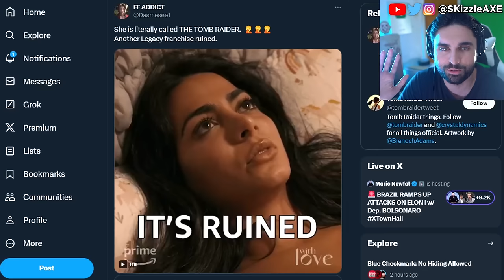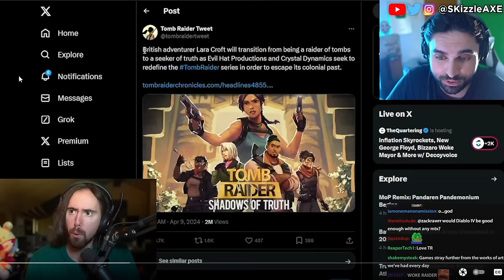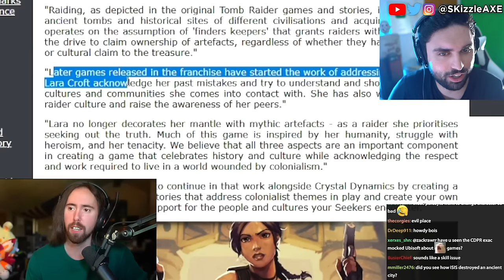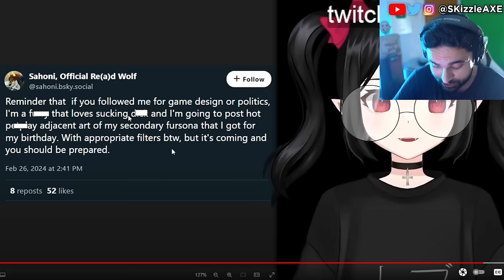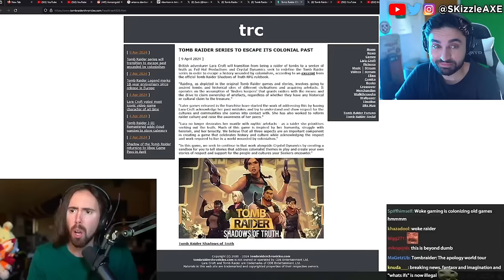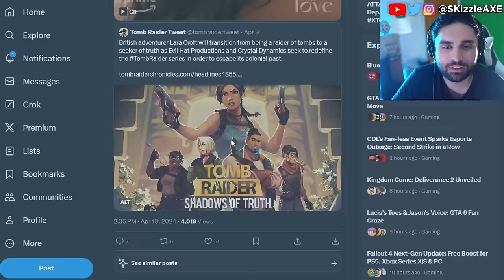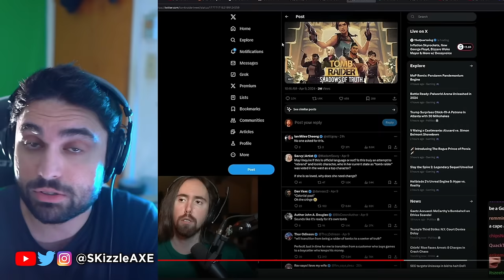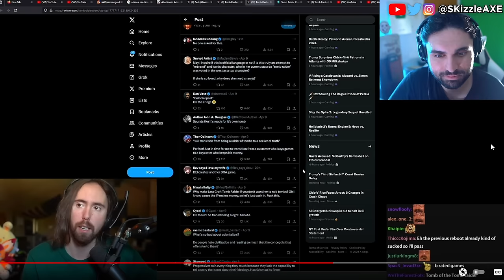RiP Asmongold exposed everything... 😡😠 - WOKE Gamer Gate, Sweet Baby, Tomb Raider, Capcom PS5 & Xbox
Asmongold reacts to Woke Tomb Raider. Ubisoft Star Wars Outlaws trailer reaction is getting fan backlash. IGN now having another meltdown with Stellar Blade. Viewers are upset with Bellular News channel. Black Girl Gamers launches lawsuit. WOKE IGN trashes Stellar Blade for not having "Real Women" in review. Gamer Gate 2 is real as Endymiontv talks about Woke devs and Helldivers 2. Asmongold talks about getting cancelled. Kotaku worker quits and people are worried that GTA 6 will be woke as Sweet Baby Inc has already injected their in PS5 Spiderman 2 and other games. Call of Duty is also not far behind. And now evidence is being erased as the situation is quickly being swapped as damage control surrounding Gamer Gate 2 worsens, beyond this more governmental bodies get involved, consultants double down & Asmongold is cancelled over Dragon's Dogma 2, so let's talk!

Video by @AsmonTV @AsmongoldClips